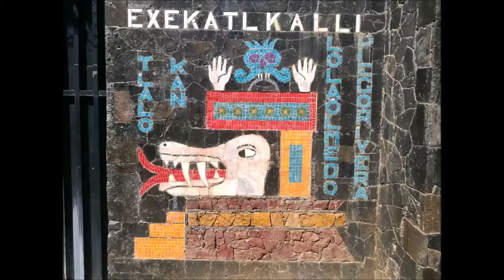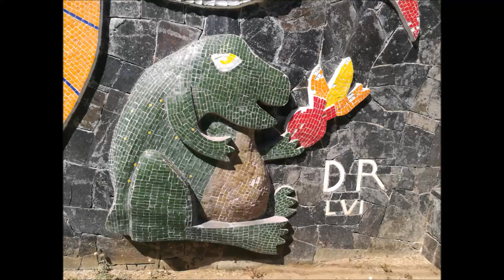18-01-2017 Acapulco City Tour - Playa Suites Hotel - By Rudy tourbyvan.com